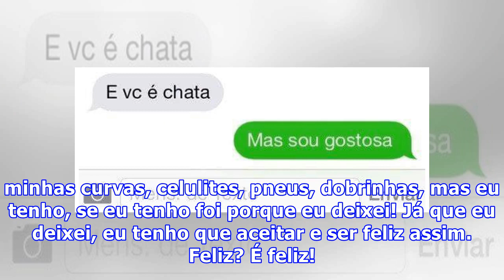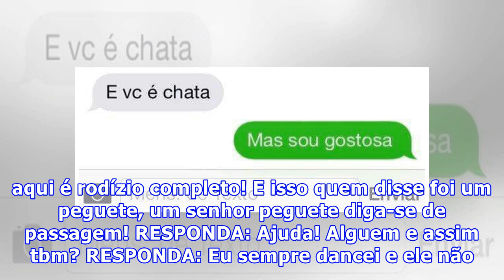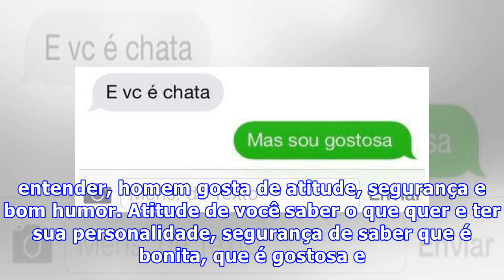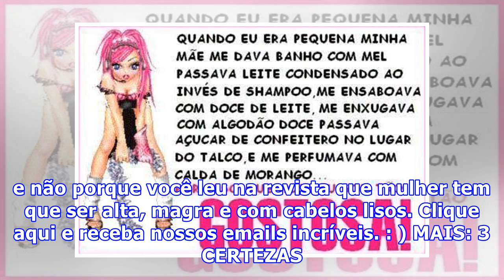EU SOU GOSTOSA SIM!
“Você não tem vergonha? Vai mostrar esse corpo feio, que horror!” Isso é o que muita gente me diz, ou ao menos pensa e não diz pra não criar confusão. Não sou modelo, nem famosa, mas mostro sim meu corpo dessa forma! Vergonha é se oprimir, se rebaixar, engolir o preconceito e viver como uma pessoa i...